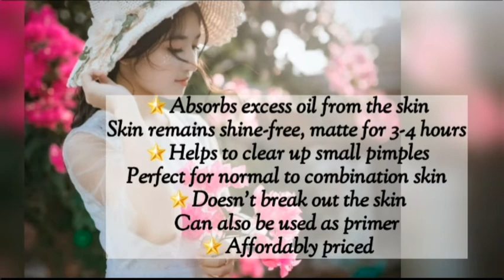1minute Lacto calamine oil balance|product REVIEW !!! |PRO'S & CON'S |skincare routine beauty tips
Lacto calamine REVIEW
1 minute Beauty tips

PRO'S and con's

oil balance|product REVIEW  !!!

skincare routine beauty tips